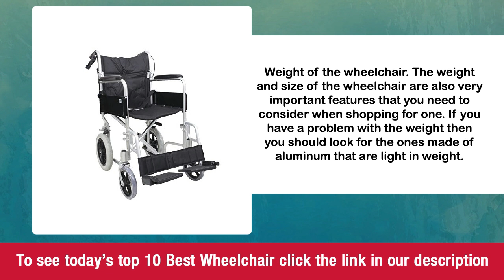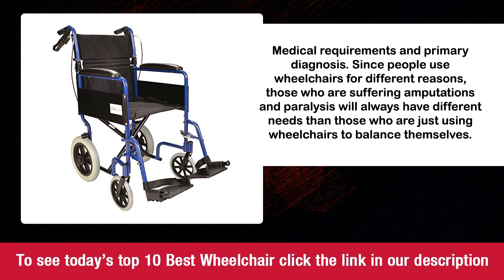Wheelchair Buying Tips & Top 10 Deals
Or to check out 100's of other products head over and be sure to check back often, as we're adding new products all the time.

The best wheelchair

For centuries now, wheelchairs have been helping individuals to maintain active lifestyles and get around. Some of the first recorded writings on wheelchairs for sale came from China. Statistics has it that the first lightweight wheelchair made its first appearance in 1887 in Atlantic City. Although we all know the work of the best wheelchair, to some people it’s very important for day to day activities. Currently, it’s one of the most important medical equipment in the world. This means, it plays a very important role for those who have a problem with their mobility.

However, since there are a variety of wheelchairs UK in the market, knowing the best one to choose can be a bit challenging. They come in different shapes, sizes and other special features such as footrest, armrest and, soft mesh seat. By using the best power wheelchair, travel wheelchair or portable wheelchair, individuals can once again enjoy the freedom that comes with them. When you are shopping for one, it’s very important to choose one that meets your needs.

Benefits of wheelchairs

There are seniors who reach a point where they think they cannot walk without help. Assistance can be due to arthritis, old injuries, hip problems, multiple sclerosis, Parkinson disease and many other issues. Although the realization that you need some assistance to walk may be hard to accept at first, there is always the bright side to the whole situation. Here are some of the benefits that people can enjoy from wheelchairs for sale UK.

•        They assist with mobility. Chances are after some time a person’s mobility may have been affected and activities lessened leading to life that’s spent mostly indoors. In such a case wheelchairs will provide one with the freedom to move around fast and do the activities that they may want to do. Since most wheelchairs are designed to fit small spaces, an individual will also be able to move easily at home and enjoy a more comfortable and active lifestyle.

•        Independence. When one has a difficult time walking or needs to frequently hold on someone to walk around, the best option may be to get a lightweight wheelchair UK. A wheelchair will not only remove the fear that you have but also give you back the independence and the free spirit that you need to move around. With cool wheelchairs, you can even begin to enjoy your hobbies and activities that you could not do before.

•        Comfort. Many wheelchairs not only provide comfortable seating but also support for the back. With the best wheelchair, you’ll be able to get strong support and sit comfortably thus encourage good postures that will always ensure you are comfortable in the long run.

•        Enjoy other activities. Enjoying the outdoors is always something that new wheelchair users look forward to doing most of their time. With the best small wheelchair, you can explore park trails, enjoy picnics with friends at the park and, capture picture and enjoy bad watching. You can also go shopping alone, travel, dine at some of the best restaurants, and give you a more active lifestyle that will result in in a healthier, happier life.

•        Increased socialization. When one has a narrow wheelchair, he has a new sense of freedom that will allow him to comfortably and safely enjoy life. He can visit friends and families, and do all the other possible things that other people do. Those who could have been otherwise isolated in their homes without the best wheelchair will find a chance to once again regain their confidence and mobility in using their wheelchair. They will always be looking forward to participating in several other social activities as well.

•        There is a variety of them. Since every person’s needs is unique, you cannot make one mobility wheelchair design for everyone. Thankfully, types of wheelchairs vary from basic pieces to high tech pieces that can recline or even tilt depending on the tastes and preferences of individual users. With that said, you can always choose the one that you need.

Types of wheelchairs

Since the dawn of commercially made wheelchairs, the different types of wheelchairs available today have significantly increased.